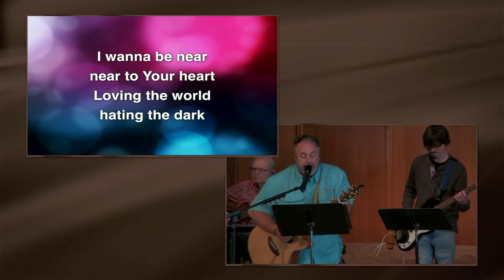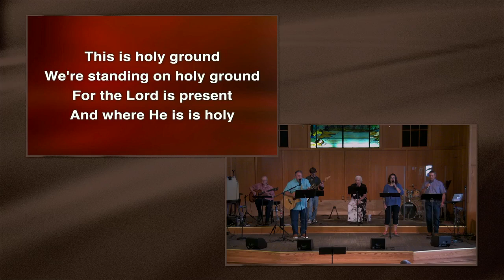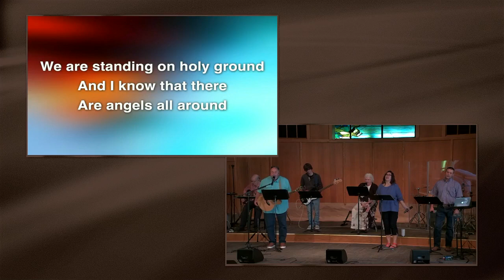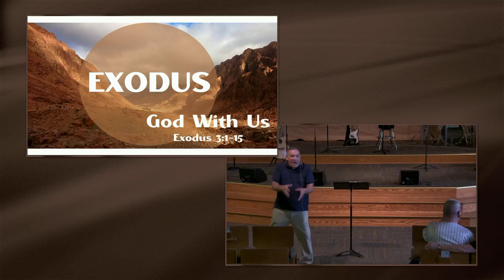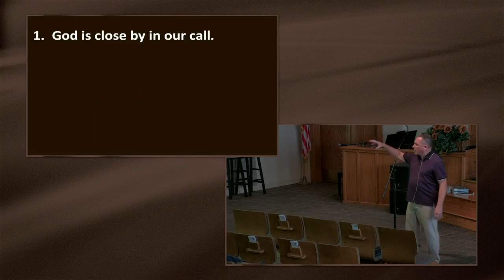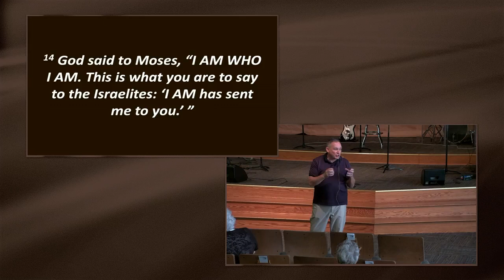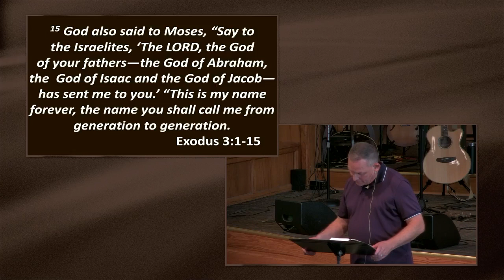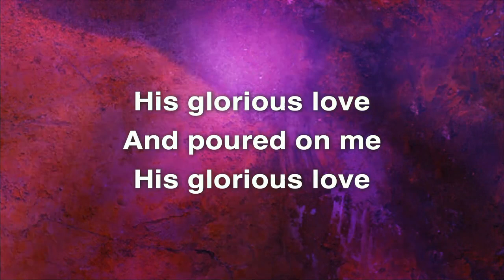Sunday Service: September 3, 2023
Join us for this worship service recorded September 3, 2023.
Exodus
God With Us
Exodus 3:1-15